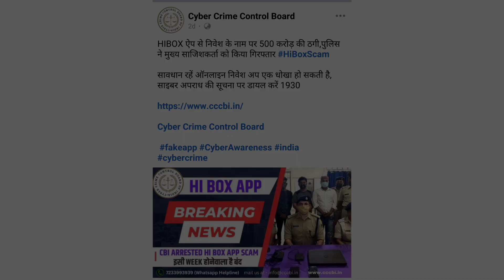सौरभ जोशी फसे 500 करोड़ के Scam में || बाबा फिर से Viral